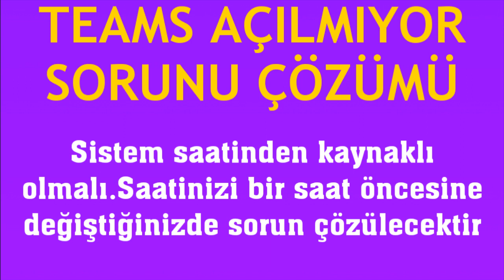Microsoft Teams Açılmıyor Sorunu Çözümü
Merhabalar bu videomuzda sizlerle birlikte microsoft teams açılmıyor sorunu çözümü nasıl yapılır sorusuna yanıt vermeye çalışıyoruz.İyi Seyirler Dilerim.

teams açılmama hatası çözümü
teams açılmıyor ne yapmalıyım
teams çalışmıyor